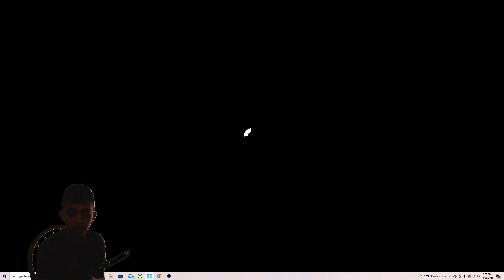New Fortnite Things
Family Friendly Channel  I Promise NO Cussing or any of that stuff.